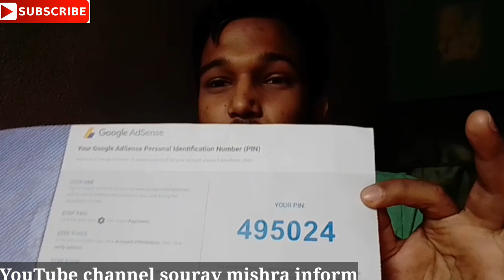Google Adsense verify pin aa gaya mera || thank you all friends || sourav mishra inform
Google Adsense verify pin aa gaya mera thank you all friends